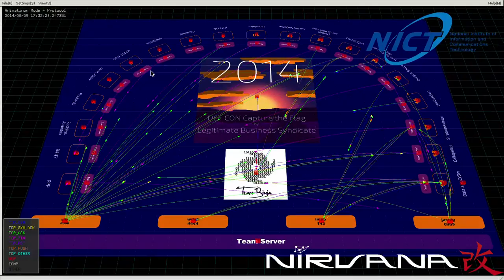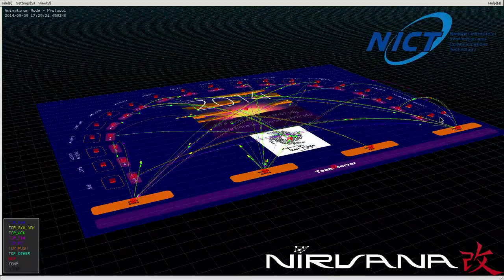NIRVANA改2014 DEFCON EDITION